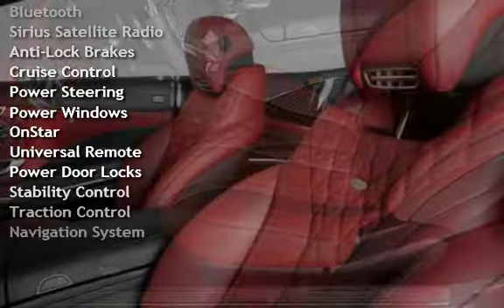2017 Mercedes-Benz S 550 Cabriolet ($152,060.00 MSRP) for sale in COSTA MESA, CA